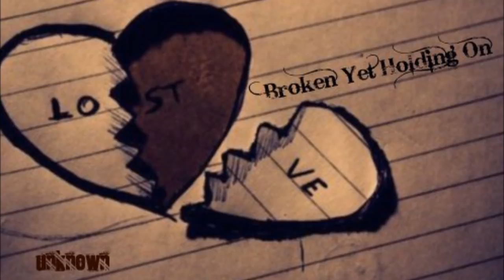♫ Broken Yet Holding On - Unkown (Roni Tran) ♫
[Read] This is one of my favorite song.. I listen to this song when I'm feeling down or broken.. so yeah /: I wanted to share this. I downloaded this song from MediaFire, so you can also(: This video is dedicated to everyone who's broken.. but yet holding on[:

Song: Broken Yet Holding On
Artist: Roni Tran (Unkown)

Lyrics(:

I can see you walkin' out
I'm not tryna believe it
There's no way that this can be for real, I'm dreamin'
I can see the water in your eyes
You don't have to do this
There has got to be a better way, I know it..

[Bridge]
Back up the day now
What did I do to get us to, this point
Me losing you, in this moment
I feel it, deep in my chest

[Chorus]
I can't let go
Broken yet holding on
To you, to us
This love is too strong for me to let go

Afraid everything is over now
The rain cloud is passing
Still I'm tryna wonder how I lost you
Are you really over me?
You said so, don't believe it..
You are where I wanna be, I love you

[Bridge]
[Chorus x2]

We said we'll never give up
In hard times
When we hit bottom
We'll try to find the broken pieces of love...
(Ooooh)

[Bridge]
[Chorus x2]